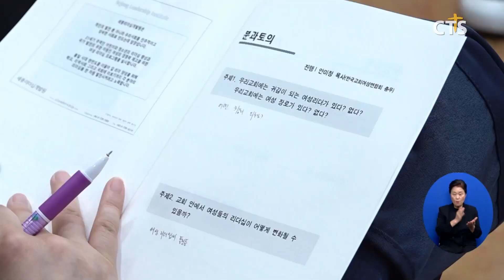2024년 기독교 여성기관 공동세미나 (이한승)ㅣCTS뉴스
한국교회여성연합회와 새가정이 ‘2024년 기독교 여성기관 공동세미나’를 개최했습니다.

‘뉴 노멀 시대, 교회 여성의 리더십 더 쉽고 유익하게’를 주제로 열린 세미나는 시대의 변화와 흐름에 따라 교회의 여성들에게 필요한 새로운 리더십에 관해 함께 논의하고 지혜를 모은 자리로 마련됐습니다.

세미나에서는 세종리더십개발원 김은경 원장이 강사로 나서 주제 강연했습니다.

이어 ‘교회 안에서 여성들의 리더십이 어떻게 변화될 수 있을까?’ 등을 주제로 분과토의와 분과 발표, 종합 총평을 진행했습니다.

한교여연 김경은 회장은 이번 세미나를 계기로 사사 드보라, 에스더, 마리아 같은 성경 속 여성들의 믿음의 행보를 따라가는 교회 여성 리더들이 많이 나오길 소망한다고 전했습니다.